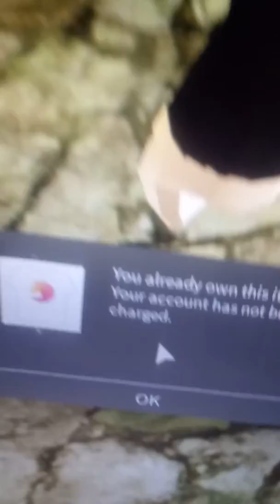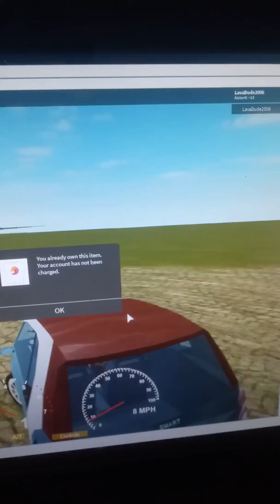Roblox 4 Years After A Fire In 2008 + This Bad Driver Learned his lesson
The Year Was 2012 . 9 Years After when he was learning to drive normally but that didn't work but learning to drive like he was in 2002 .